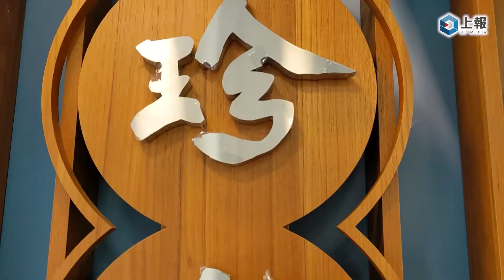【影片】懷舊台味！萬波、珍煮丹「用喝的豆花」 古早滋味放杯中 搭配珍珠、芋園超滿足